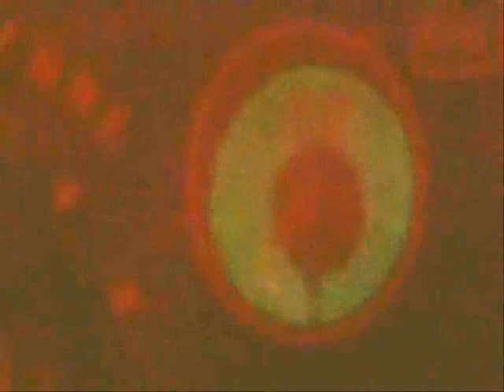Radio Aktiv juni 2016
Radio Auge [ laut hören )